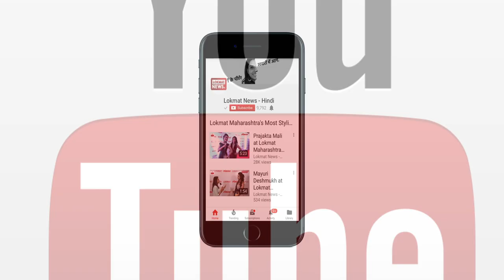कुशीनगर हादसा : ट्रेन से टकराते ही 50 मीटर दूर जा गिरी बच्चों से भरी वैन 13 बच्चों की हुई मौत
उत्तर प्रदेश के कुशीनगर में दुदही रेलवे स्टेशन के पास मानव रहित बहपुरवा रेलवे क्रॉसिंग पर गुरुवार सुबह बच्चों को लेकर स्कूल जा रही वैन ट्रेन से टकरा गई। हादसे में 13 बच्चों की मौत हो गई, जबकि गंभीर रूप से घायल चार बच्चों और वैन चालक को गोरखपुर के बीआरडी मेडिकल कॉलेज में भर्ती कराया गया है। टक्कर इतनी जबर्दस्त थी कि वैन उछलकर करीब 50 मीटर दूर गिरी।